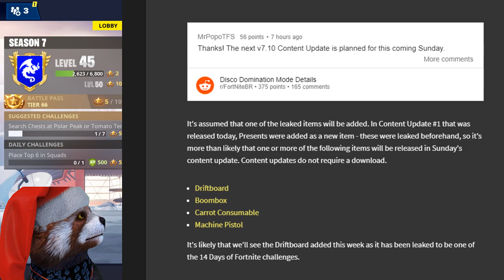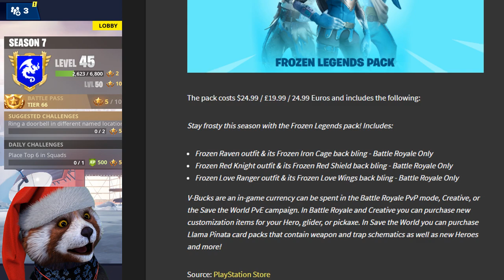DER NEUE KRAMPUS, GÖRENFÄNGER UND KNECHT KRAMPRECHT | Fortnite Daily Shop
Download Link für iOS :
Download Link für Android :